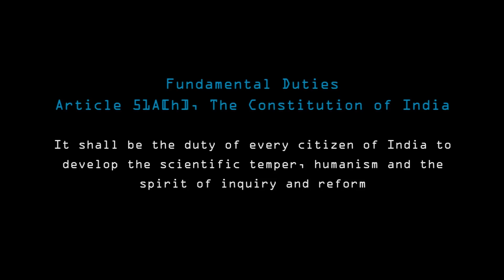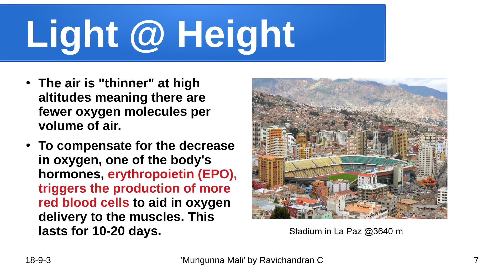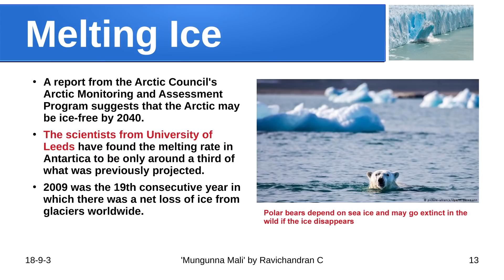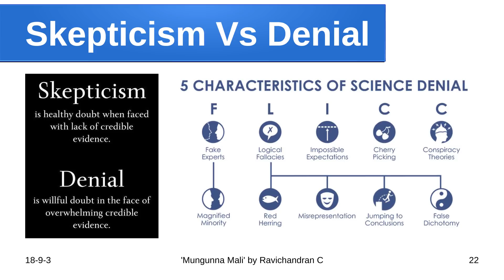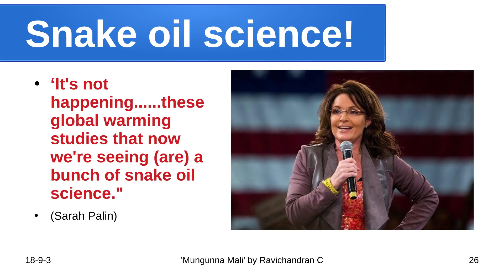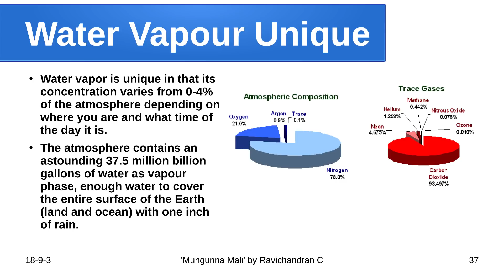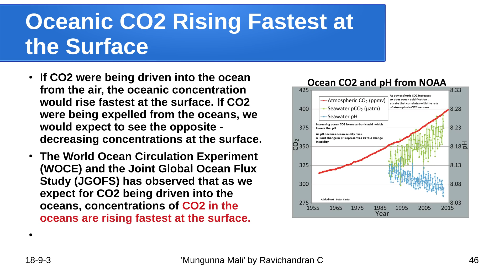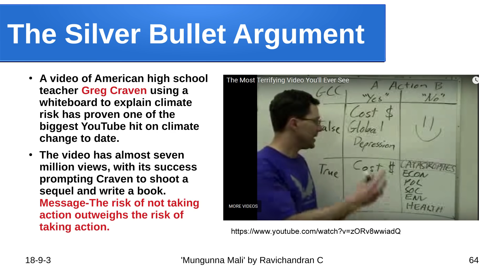മുങ്ങുന്ന മാലി - Ravichandran C | The Sinking Maldives I Neuron'18 @ Palakkad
മുങ്ങുന്ന മാലി - Ravichandran C (Malayalam) | Neuron '18

Presentation by Ravichandran C on 02 Sept. 2018 at Silver Hall, Joby's Mall, Palakkad. This programme was conducted by esSENSE Global, Palakkad.

Organised by esSENSE Global Palakkad
Camera & Editing: Hari Mukhathala